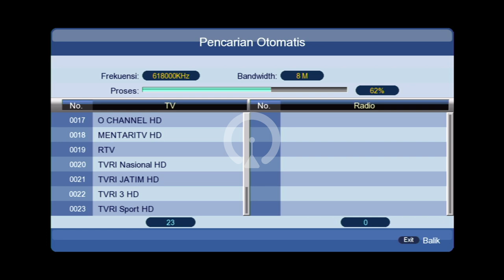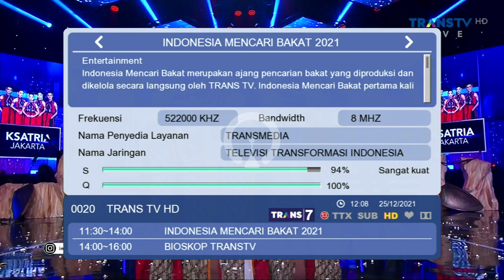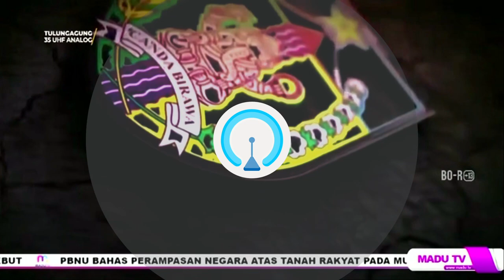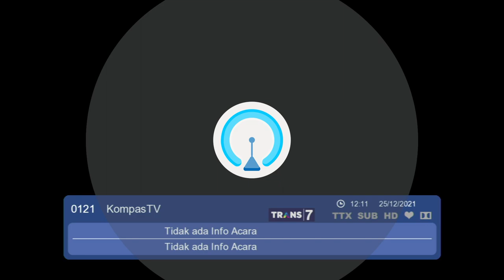TV Digital Jawa Timur 1: Channel Surfing (2021/12/25)